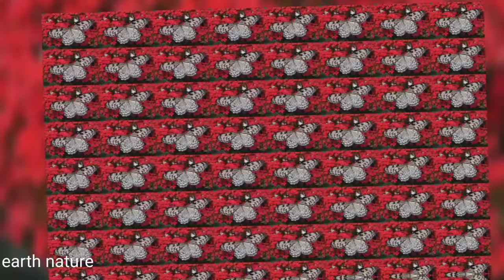morning music videos/stress relief music videos/ meditation music/relaxing music/natural music video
morning music videos/ stress. relief music videos/relaxing music videos / amazing relaxing music videos/meditation music videos